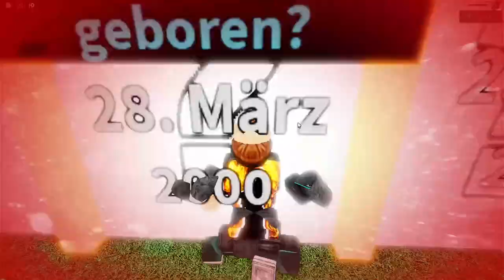RICHTIG oder FALSCH 😨 (TIKT0KEDiTiON in Roblox) | Roblox/Deutsch